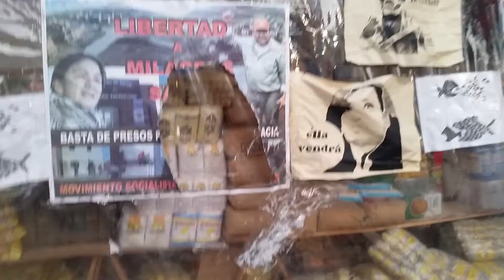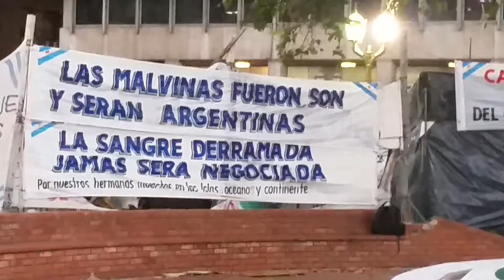CONTINUA LA PROTESTA PER MILAGRO SALA - 14.2.2016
Plaza de Mayo Buenos Aires, ore 19:50